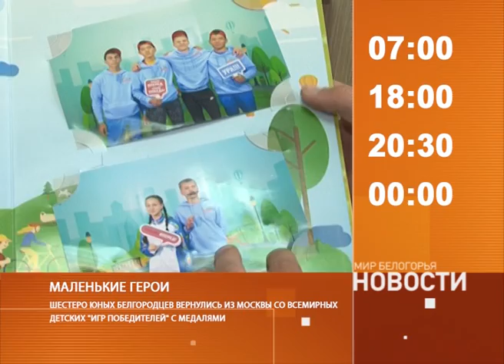Смотрите на «Мире Белогорья» сегодня, 7 июня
Смотрите в выпусках новостей на "Мире Белогорья" в 15:00, 18:00, 20:30 и в полночь.